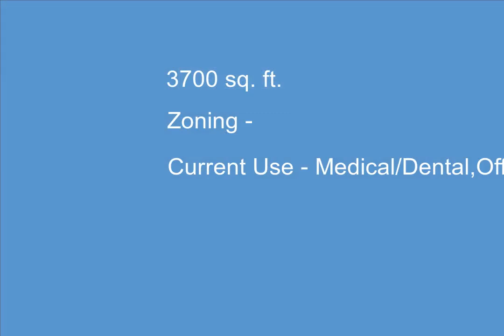3847 SUITE B Pine Grove, Fort Gratiot, MI - 50158591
3700 Sq. Ft., $2,775, MLS# 50158591

Great Office Space Lease Opportunity in Fort Gratiot! All One Level. Lots of Parking, Lighted Signage on Building Front. Large Road Pole Sign with great visibility. Very competitive lease terms at $9/Sq. ft. Tenant pays utilities. Owner pays taxes and building insurance. Minimum 1 Year Lease. Excellent location for Professional Office.  2 Suites (A & B) available for Rent with a total of appr0x. 6,400 Sq. Ft.   Building is also available for Purchase at $899,900. Total of 5 Units (3 are Leased)